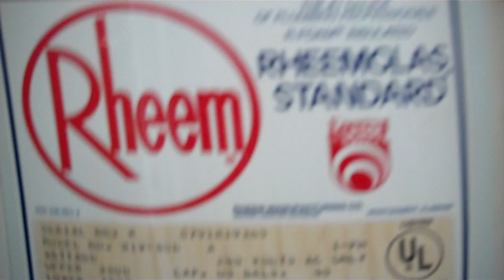water heater shut off valve replaced by florida plumber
swiftplumbers.com replaced water heater shut off valve for customer 7924 go to swiftplumbers.com for more details